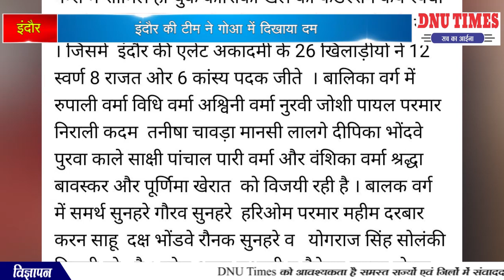- इंदौर की टीम ने गोआ में दिखाया दम